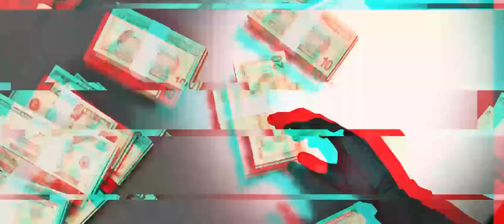I Found The BEST FiveM Server To Play In 2024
FiveM Server Name: @DesignerGasClubGaming

Designer Gas Club Gaming Roleplay! The Best Server on Fivem for beginners!!
Looking for a thrilling and immersive roleplay experience? Look no further! Our server offers endless opportunities for fun and excitement, including:
 e-girl friendly
 Girl Gang (TrapQueenz)
 EMS and PD recruiting
 Civ Jobs
 Wigs & Nails
 Gangs
 Cars
 Active staff and growing community
 Player owned businesses
 DOJ; Lawyers needed
Every New members will receive a welcome package to kickstart their journey in our server. Don't miss out on the action - join us now and start living your virtual life to the fullest!